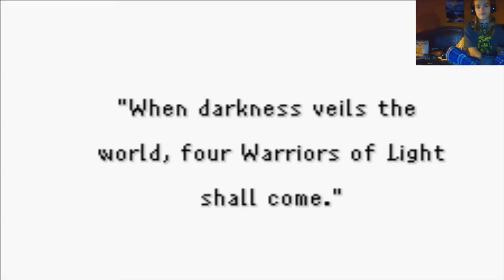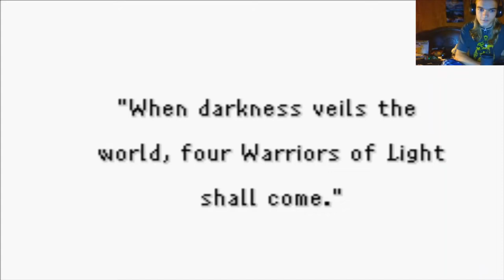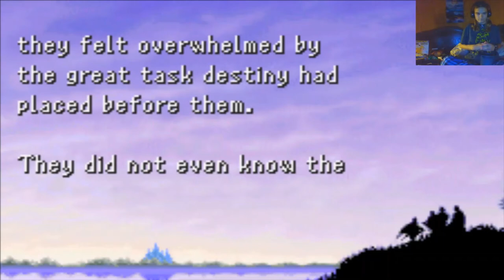Final Fantasy: Dawn Of Souls Remake | Part 1 - PROLOGUE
As the world crawls towards a devastating doom, a prophecy foretells the arrival of four Warriors of Light. These warriors in question show up in the kingdom of Cornelia, where the princess has gone missing. She has been kidnapped by the rogue knight Garland, so her father, the king, requests the help of these four warriors. Since he has heard word that they wish to travel to the as of yet inaccessible continent to their north, he agrees to have a bridge constructed to join the two lands if the warriors are successful. Come along as we slay monsters on our quest to take down Garland and return Princess Sarah to her father in the prologue of Final Fantasy: Dawn of Souls!

Surprised? I hope so! I wanted to do something a bit unexpected for this video. In a sense, it's an experiment to see exactly what my audience might be. I love this game and the entire series for the sheer creativity and revolutionary inventiveness, so regardless how well this series does, I'm going to play this game to the end! I might even do some of the challenge bosses from the other games in the post-game dungeons, if there's any demand for it. Also, let me know if I should speed up the gameplay when I'm doing these grindy battles! I won't do it for the boss battles, but if it's just wasting time with repetitive battles against monsters that I can easily take, I might go ahead and do it for your convenience. Hope you enjoy!